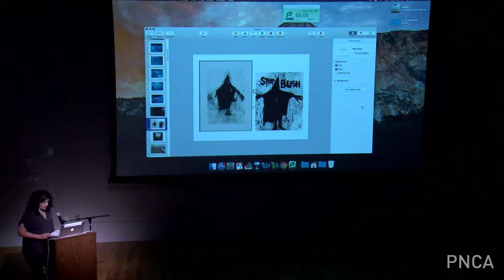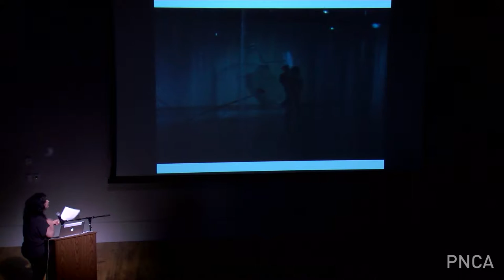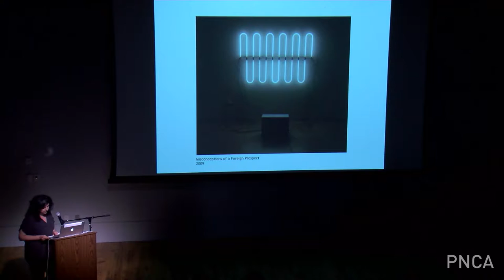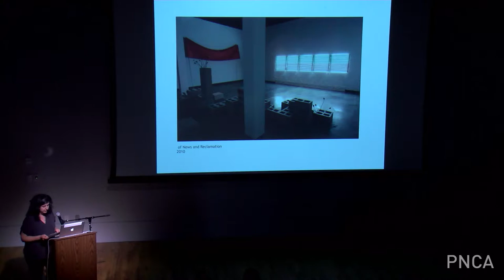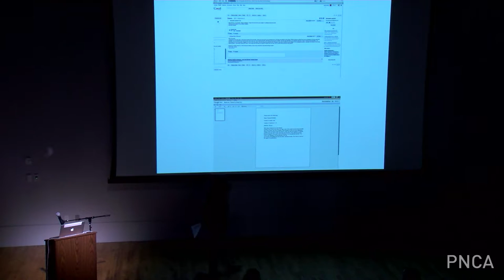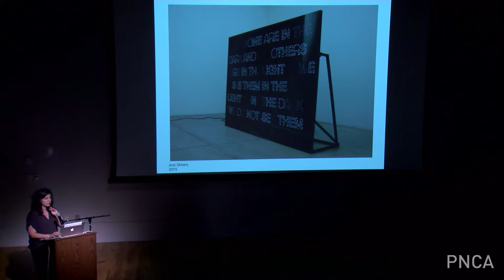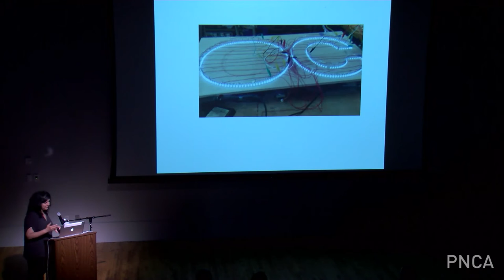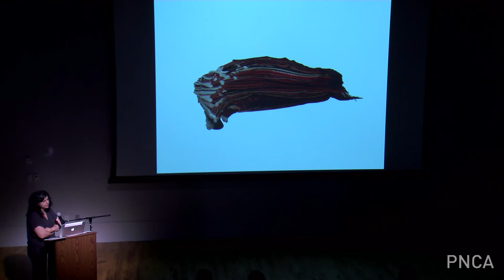Tannaz Farsi Talk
The Low-Residency MFA in Visual Studies welcomes Tannaz Farsi to lecture on her work. Farsi comes to PNCA as a Visiting Artist for the Low-Res MFA in Visual Studies program’s summer intensive.
Utilizing the language and history of sculpture, installation, and conceptual art practices,Tannaz Farsi’s work highlights and re-presents objects and images that contextually start from a collective experience found in the current news or within the milieu of our cultural archive. Her work has been exhibited at venues including Portland Institute of Contemporary Art, (Portland, Oregon), Disjecta Interdisciplinary Art Center (Portland, OR), Pitzer Art Galleries (Claremont, CA), Tacoma Art Museum (Tacoma, WA), the Urban Institute of Contemporary Art (Grand Rapids, MI), Delaware Center for Contemporary Art, and Sculpture Center (Cleveland, OH.) She has been granted residencies at Bemis Center for Contemporary Art, Ucross Foundation, the McDowell Colony and Santa Fe Art Institute. Born in Iran, Tannaz Farsi lives and works in Eugene, Oregon where she is faculty at the University of Oregon.